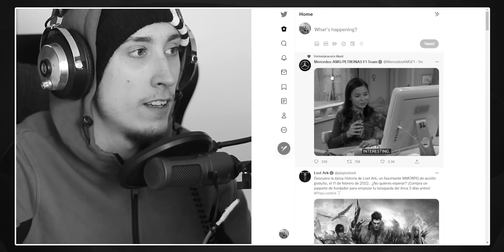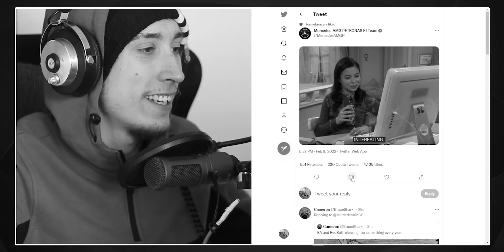"todos EMPEZAMOS de CERO" | MERCEDES TROLEA a RB | VERSTAPPEN a DEFENDER el TÍTULO con GANAS!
00:00 Inicio
01:26 Horner: "El RB18 no se parecerá mucho al que hemos enseñado"
03:22 Verstappen defenderá el título con el RB18: "No siento presión extra"
05:39 Pérez, ilusionado para 2022: "Todos empezamos de cero"
09:20 CONTRATAZO MILLONARIO
11:06 Los F1 de 2022 serán mucho más rápidos en recta, según Red Bull
12:34 Fin